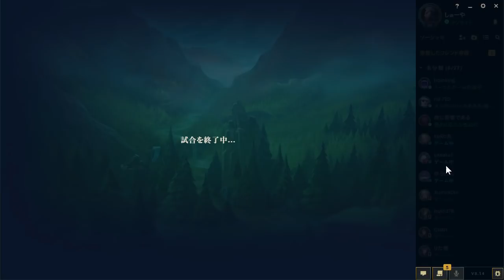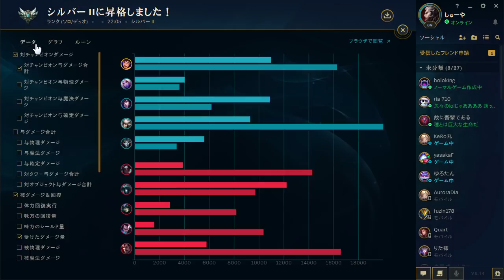【LoL実況】2018年のランクシルバー2昇格戦3試合目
世界で一番のアクティブユーザーを持っているといわれるネットゲーム
「League of Legends（LOL　リーグオブレジェンド）」

2018年のランク戦振り分け戦はシルバー5スタート
順調に昇格してでお次はシルバー2への昇格戦だ
昇格戦失敗して減ったLPを100まで溜めて再挑戦

レーン戦はダリウス
まともに殴り合いをすると負けるが
相手のスキルをミスったタイミングで攻めれば勝てるのだ
しかし、相手のミス待ちなので
自分から試合を動かすことはできないけどね